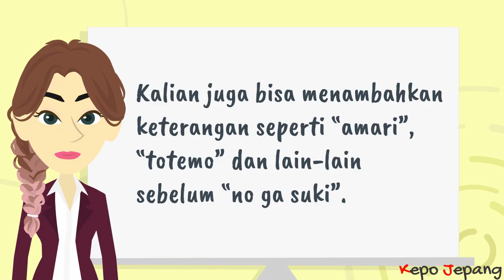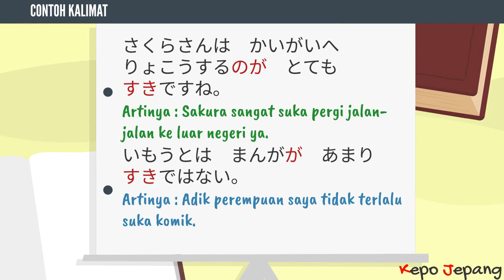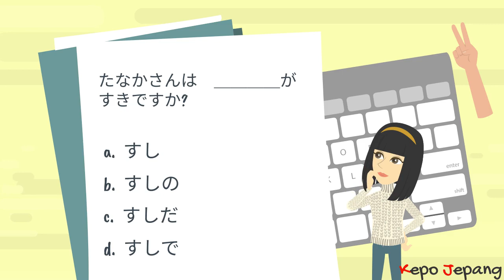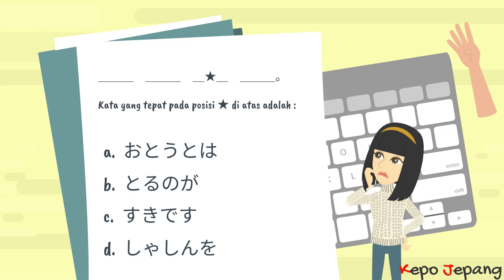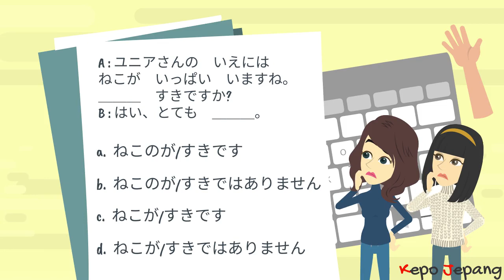No Ga Suki (Suka Melakukan)【Belajar Tata Bahasa Jepang JLPT N5】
Kali ini, kami akan membahas tata bahasa yang bisa kalian gunakan untuk menyatakan “suka”, yaitu “no ga suki”.
Apakah kalian pernah mendengar kalimat dengan tata bahasa ini sebelumnya?

【Daftar isi】
0:00 Tata Bahasa JLPT N5 hari ini adalah..
0:16 Penjelasan Tata Bahasa hari ini
1:04 Contoh kalimat
1:43 Latihan Soal
5:06 Kesimpulan

Arigatou gozaimaacii!